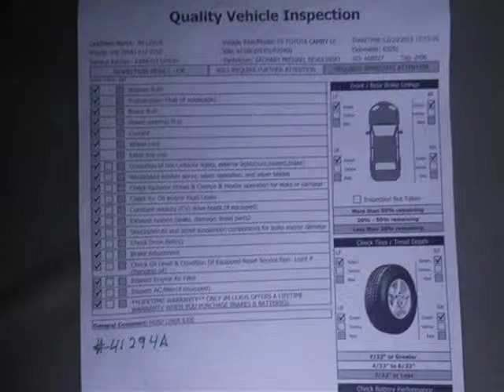2005 Toyota Camry Margate FL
JM Lexus

Price: $ 9,981
Mileage: 63,228
Trim: LE
Body Style: Sedan
Ext. Color: White
Int. Color: Tan
Engine: 2.4L 4 cyls
Drive Type:
Fuel Type:
Doors:
Stock No.: 41294A
VIN: 4T1BE32K45U625409